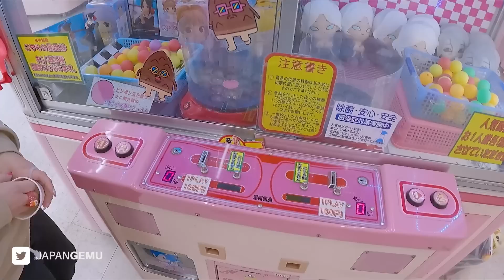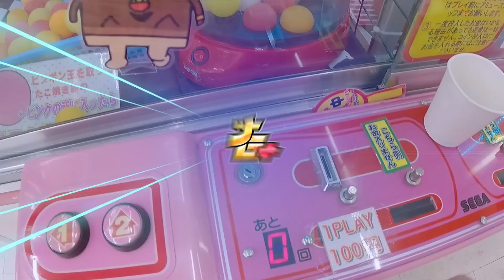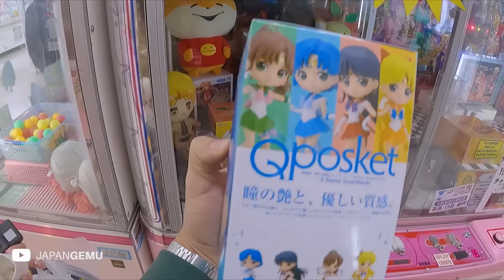La Q POSKET (figura) mas DIFICIL de conseguir! Maquina de garra en JAPÓN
Esta típica maquina de garra se veía tan fácil que cuesta trabajo creer el numero de intentos perdidos que hicimos para intentar ganar.